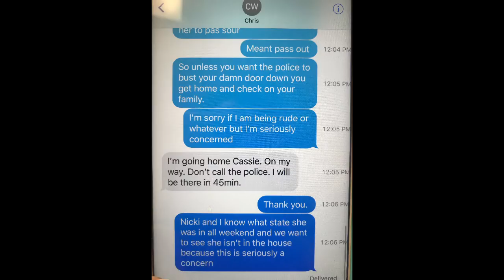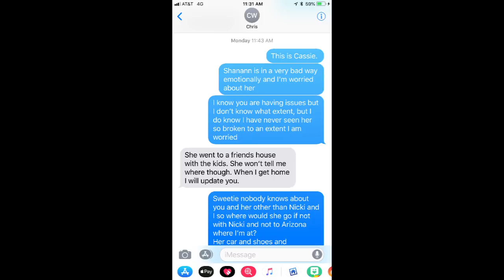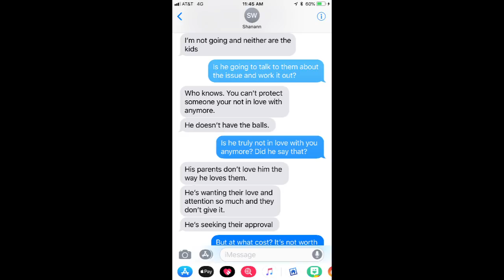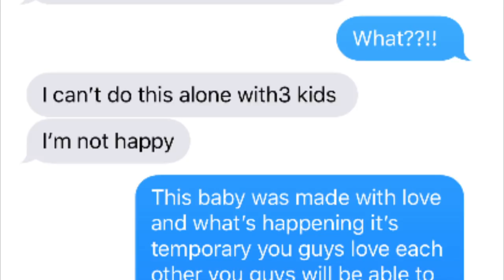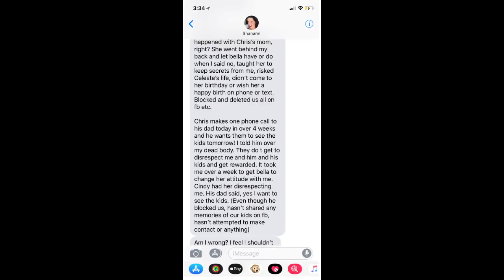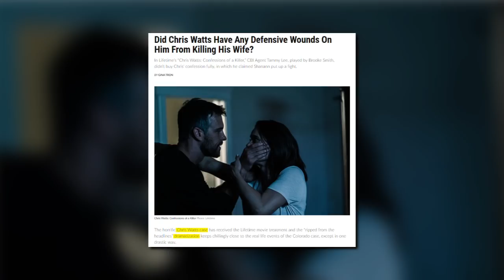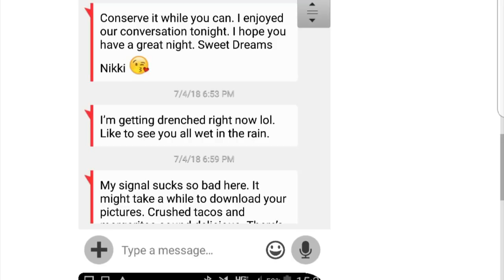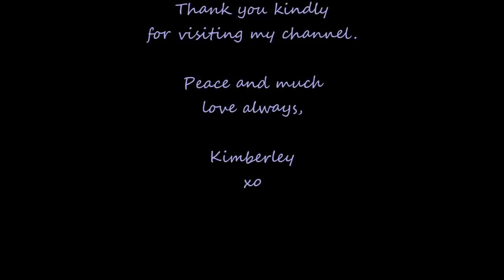(Part 19)Chapter 18 |Synopsis/Critique | "My Daddy is a Hero" |Triple E | Chris Watts Eating Ear Wax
“Exploitation. Entitlement. Empathy Impairments.” Chris Watts eating his ear wax in the police interview room.

"Hold Me Tight: Seven Conversations for a Lifetime of Love"

It is just like it sounds. Answer 1 question by text and immediately have $0.25 deposited into your PayPal account! I was very pleased to have discovered this and I’m surprised it is not more widely known!! No spam from them! Ever! Answer questions — just one at a time — from your phone. 📚📖📔📚 → Cheryln Cadle's "books:"

The Murders of Christopher Watts
by Rushmore Press LLC

Letters from Christopher: The Tragic Confessions of the Watts Family Murders
by Dorrance Publishing Co.

Love Must Cry
by BookBaby

Love Must Cry
by BookBaby